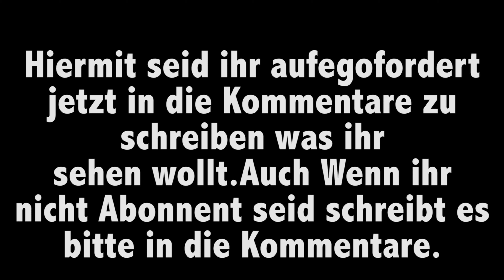WasWolltIhrSehen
Schreibt mir jetzt in die Kommentare was ihr sehen wollt ! Ich will das bringen, was ihr sehen wollt !